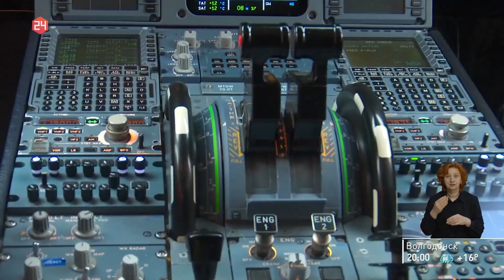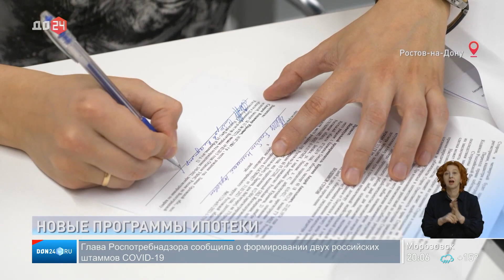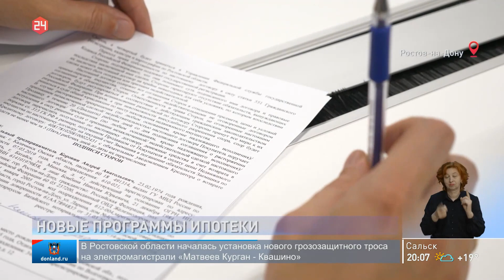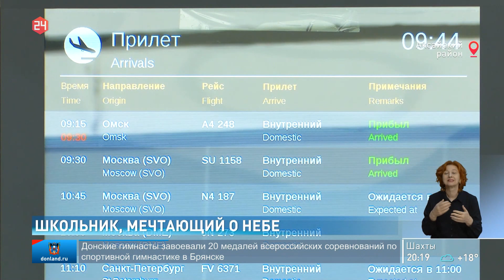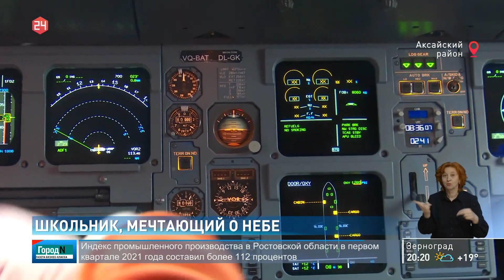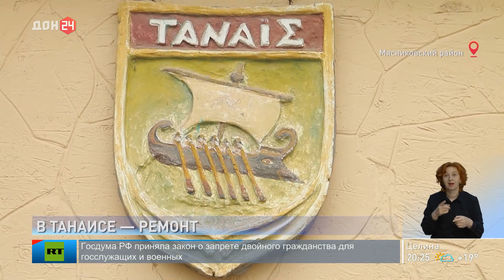Новости в 20:00 от 20.04.2021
00:55 ДТП в центре города с участием пяти автомобилей
01:33 День донора-на-Дону
05:18 Обсуждение механизмов гаражной амнистии
06:34 Кредит по льготной ставке теперь можно получить и на строящийся дом или участок
08:01 С 20 апреля от причала в станице Старочеркасская отправляется в плавание четырехпалубный теплоход «Александр Суворов»
09:30 Прогноз погоды
11:17 Ростовские полицейские провели рейд в парках, скверах и компьютерных клубах
11:57 В Ростов прибыл "Добропоезд - 2021"
15:28 На Гребном канале "Дон" стартовала Неделя спорта
17:10 Сотрудники донского управления МЧС стали лучшими в ЮФО по скорости ликвидации последствий ДТП
18:34 Победителями федерального конкурса "Большая перемена" стали полтора десятка донских юношей и девушек
21:17 Фестиваль "Артнобель" в Ростове-на-Дону
22:50 В археологическом музее-заповеднике «Танаис» сегодня открыли обновленный Выставочный комплекс
25:08 Курс валют